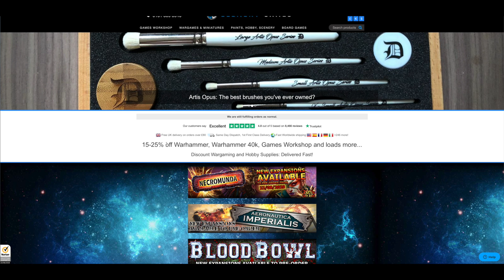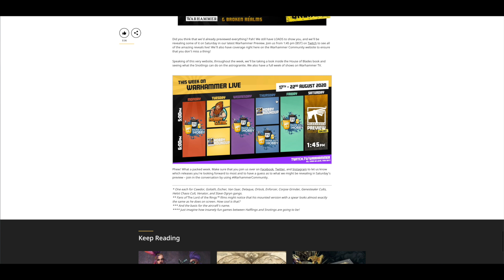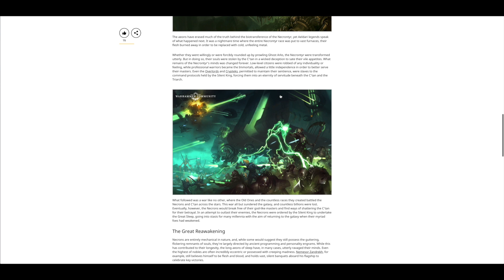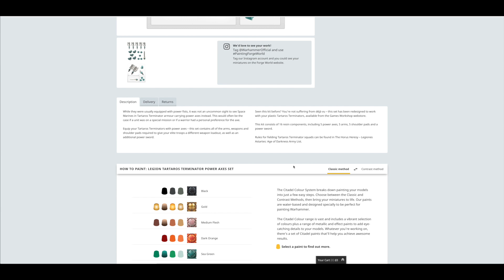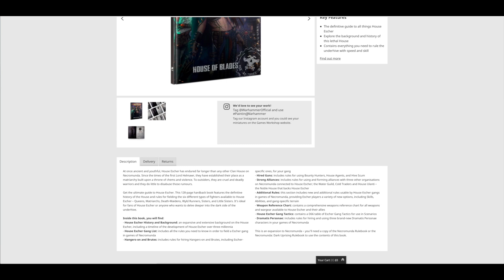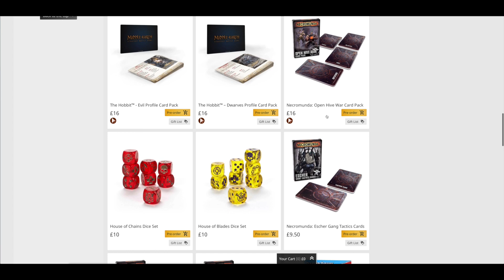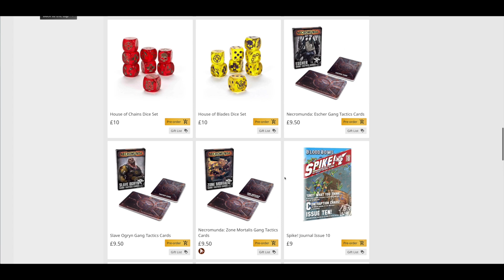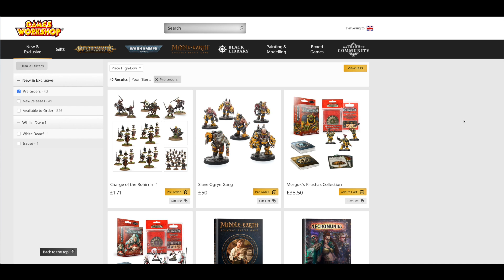August 2020 - Pre-Orders - Necromunda, Aeronautica and Nosepickers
**I have a team of nosepickers**